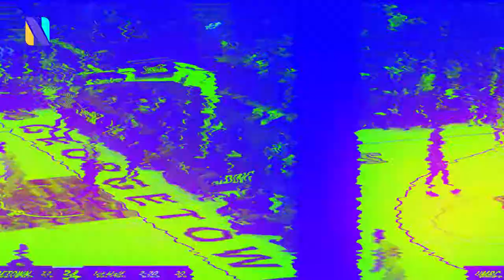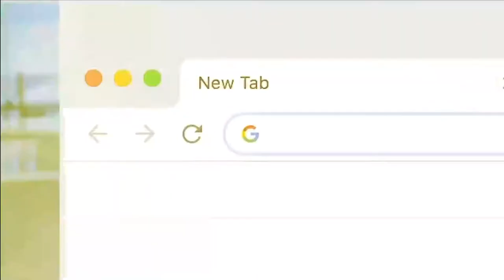Mac McClung Georgetown Hoyas Transfer 2019 -2020 Highlights | NEWEST TEXAS TECH RED RAIDER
Former Georgetown guard Mac McClung announced his decision to transfer to Texas Tech University. McClung stated his intention to transfer from the Hoyas and withdraw his name from the NBA draft. The guard averaged 15.7 points, 3.1 rebounds and 2.4 assists in his two years at Georgetown before his sophomore season was cut short due to a foot injury.  McClung chose the Red Raiders over a final group of suitors that included Auburn, Memphis, USC, BYU, Arkansas and Wake Forest. McClung has reportedly filed a waiver to become immediately eligible, but he currently joins Jamarius Burton from Wichita State as the second Texas Tech transfer to sit out next season. The two will be eligible to play in 2021-22. As he tested the NBA draft waters, McClung interviewed with 11 teams and had five additional meetings scheduled before he decided to transfer, his agent Daniel Hazan said. He reportedly received a "significant amount of feedback from NBA executives" in order to improve.